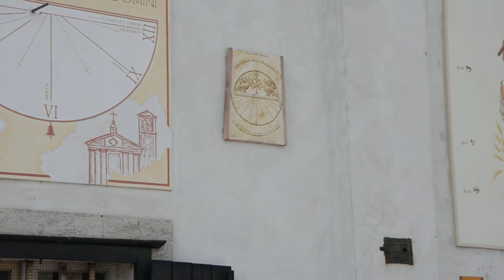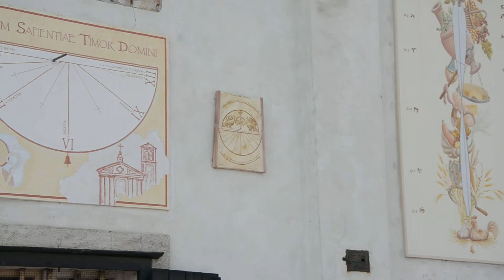7. Le ore medioevali - Inaugurazione nuova meridiana Aiello 2015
Inaugurazione delle nuove meridiane di Aiello e Joannis alla Festa delle Meridiane 2015: presentazione del progetto “Le ore medioevali” con l’autrice Ennia Visentin.